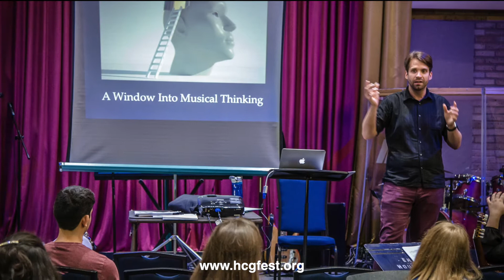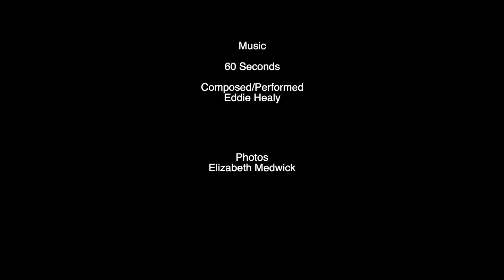What does 76 seconds of the Houston Classical Guitar Festival look like?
The Houston Classical Guitar Festival offers private classical guitar lessons, masterclasses, workshops, and an international competition.

We offer private lessons from our esteemed faculty members, including internationally acclaimed classical guitarists and university professors.

Students and competitors have the opportunity to learn from classical guitarists from all over the world.

Our mission is to bring all aspects of the classical guitar to you.

We would love to have you at the 2021 festival in June 16-19.